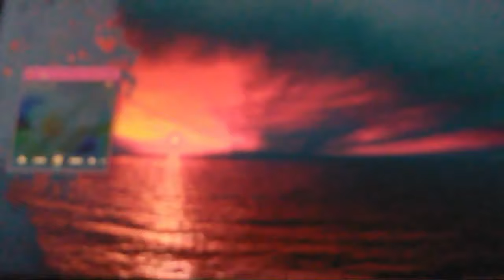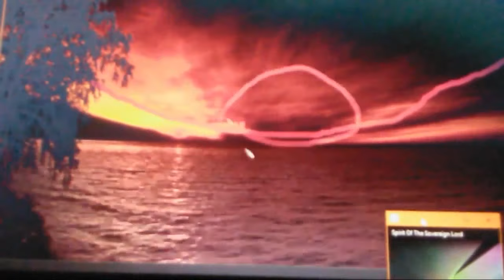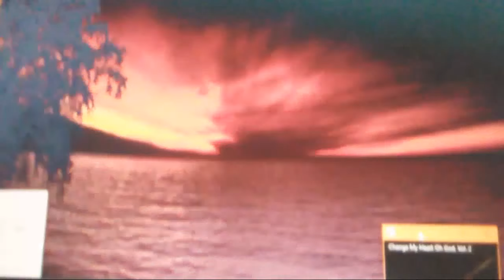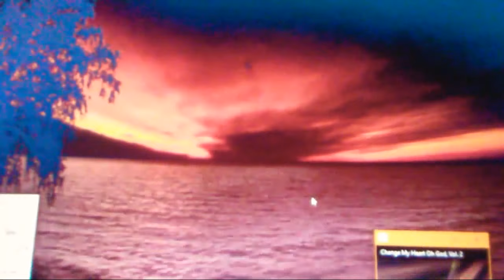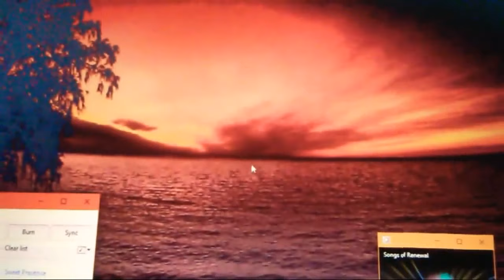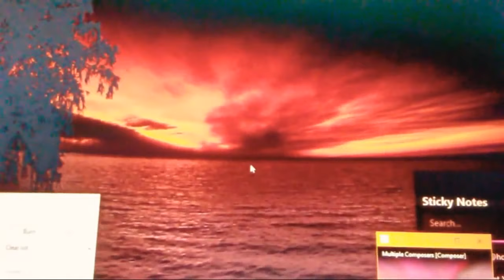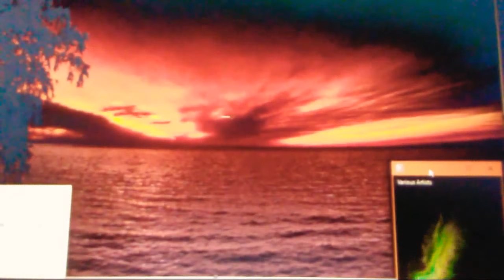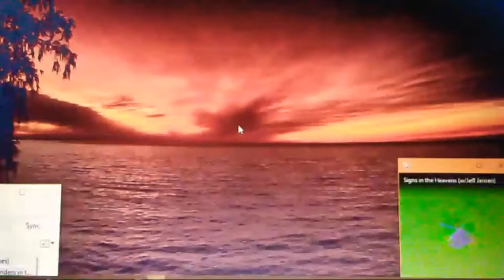INCREDIBLE SUNSET Couple of Planets from NIBIRU SYSTEM